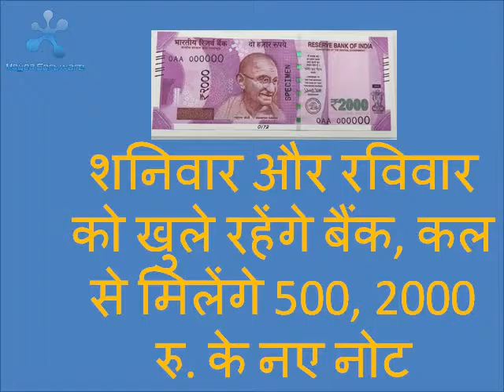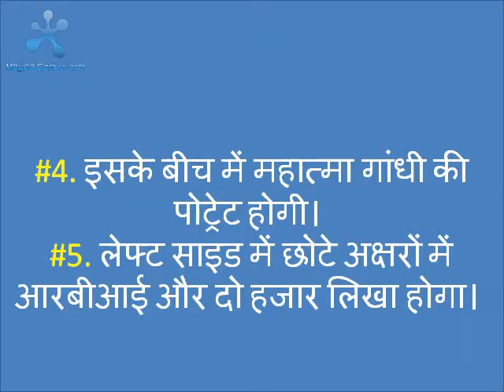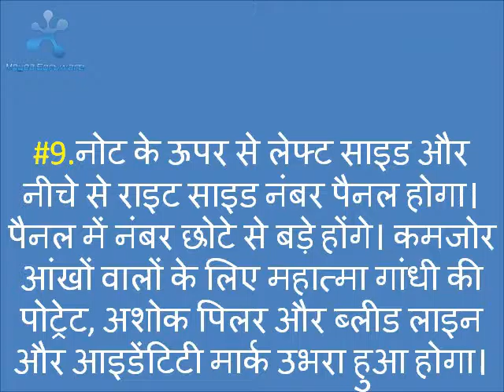शनिवार और रविवार को खुले रहेंगे बैंक, कल से मिलेंगे 500, 2000 रु. के नए नोट